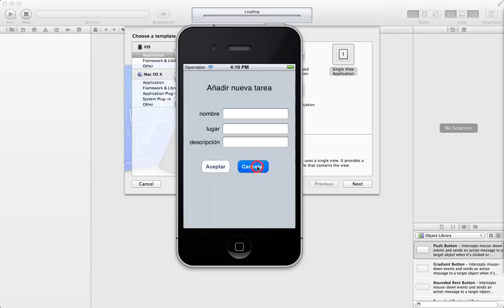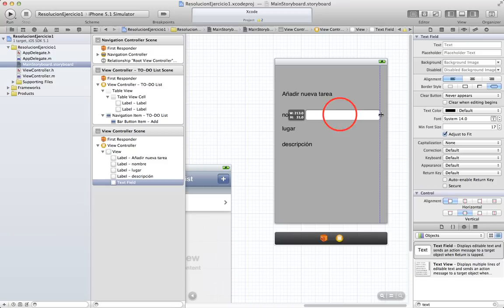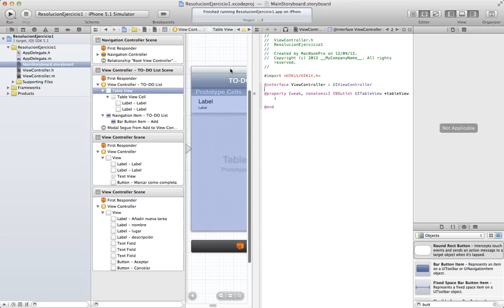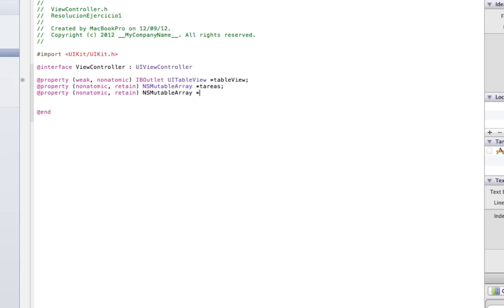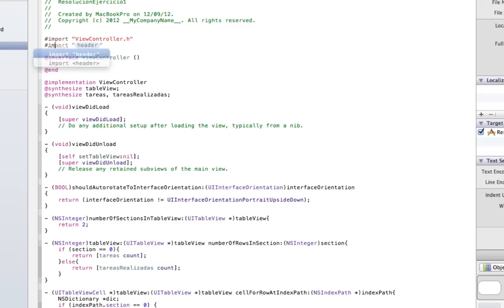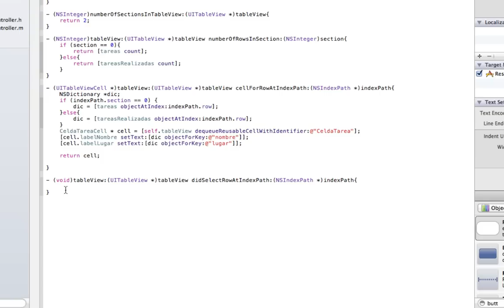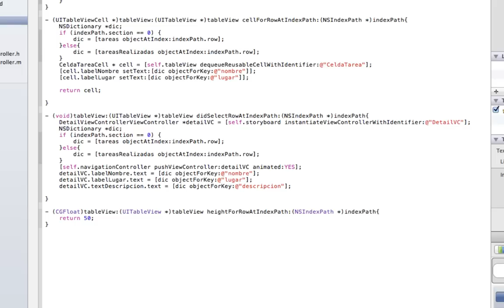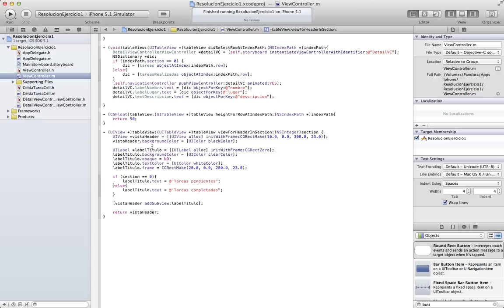Resolución Ejercicio 1 (Parte I)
Primera parte de la resolución del ejercicio propuesto donde analizamos al detalle una posible solución.